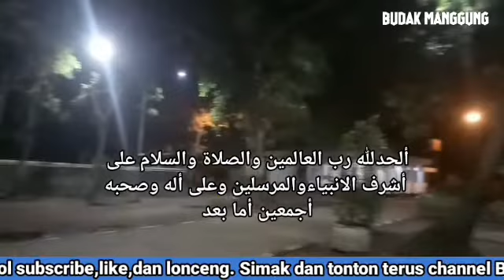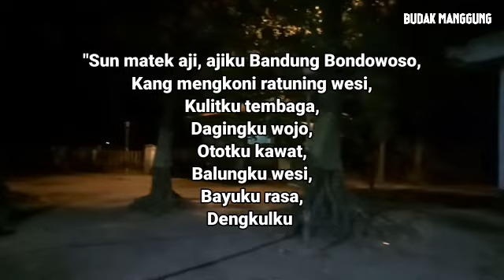KISAH DAN MANTRA AJIAN BANDUNG BONDOWOSO - SUPRANATURAL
Assalamu alaikum wr wb  Vidio ini menjelaskan tentang Kisah dan Mantra Ajian Bandung Bondowoso.

CATATAN : GAMBAR DAN TUMBNIL HANYALAH ILUSTRASI

Budak Manggung menyajikan informasi terkait ilmu supranatural seperti Ilmu ilmu pelet, ilmu hikmah, pengobatan dll.
Vidio di sini hanyalah sebagai referensi berbagai riset dan pengumpulan data berupa foto dan vidio dari berbagai sumber yg di kemas dalam bentuk entertainment.